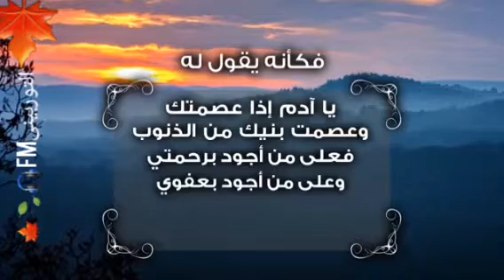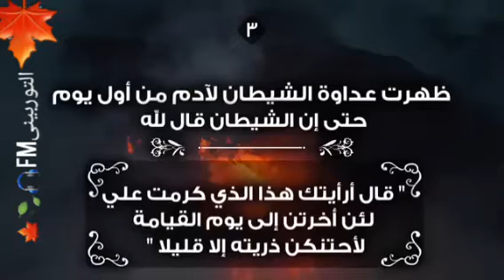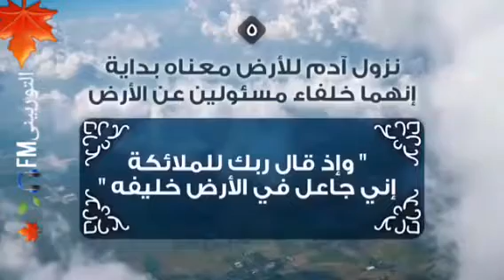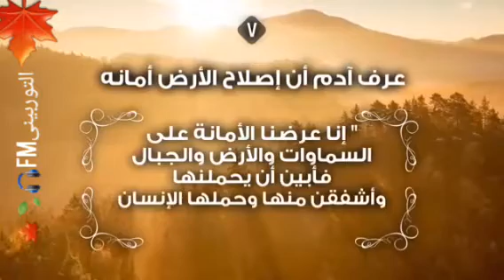الحلقة الحادية عشر🍃نزول سيدنا [] أدم [] إلى الارض.بصوتى🎧والتوربينى FM 🍃🍁